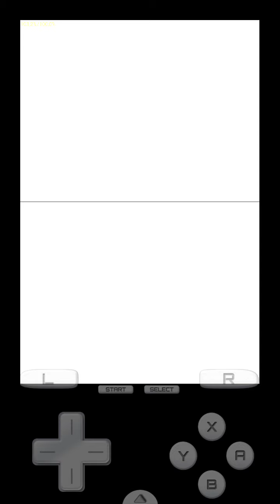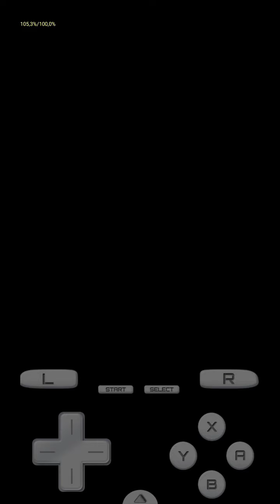lufia curse of sinistrals end 1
on android drastic, my pocophone f1